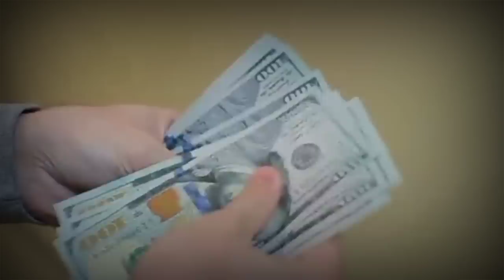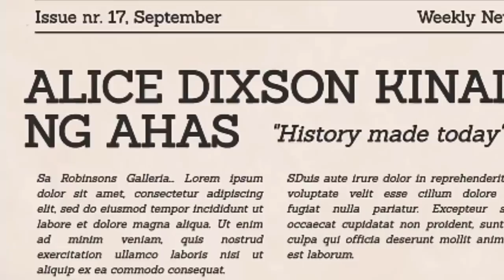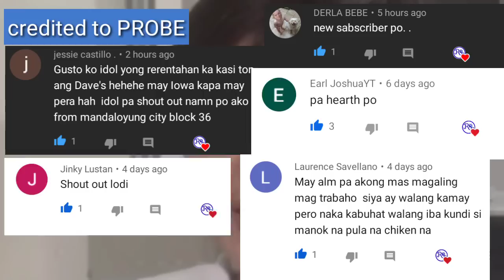Alice Dixson ikinwento Ang Buong Pangyayari Sa ROBINSONS GALLERIA! | SNAKE MAN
Makalipas ang 30 years Alice Dixson nagsalita na at ikinwento ang buong pangyayari sa Robinson Galleria!

narito ang totoong pangyayari tungkol sa Robinson the snake man